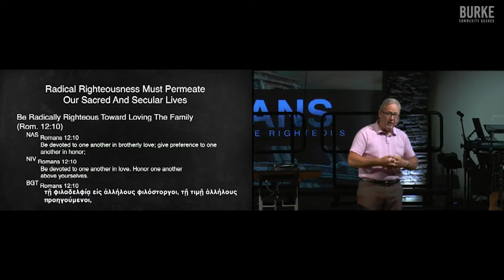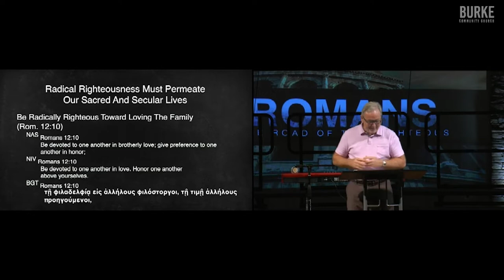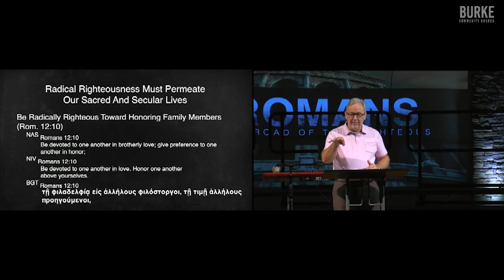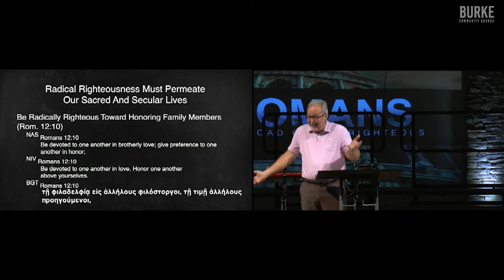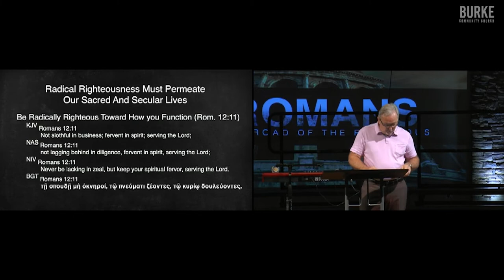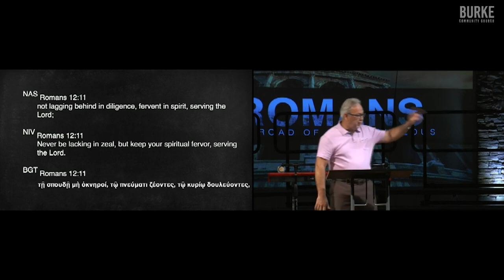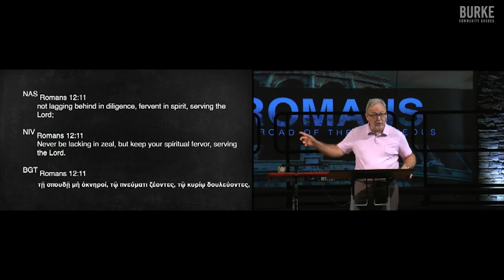Pursuing Righteousness in our Sacred and Secular Lives: Part 2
Pursuing Righteousness in both our Secular circles and Sacred lives can be challenging but Dr. Marty Baker will dissect Romans 12 to teach us how to do just that.